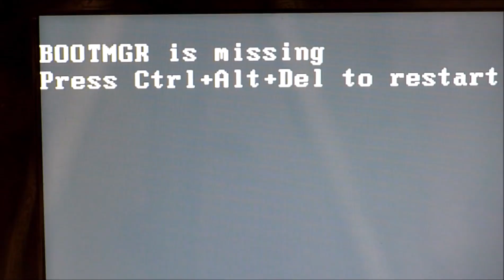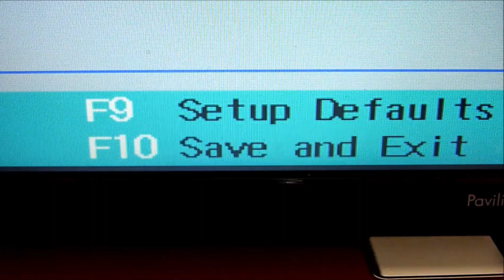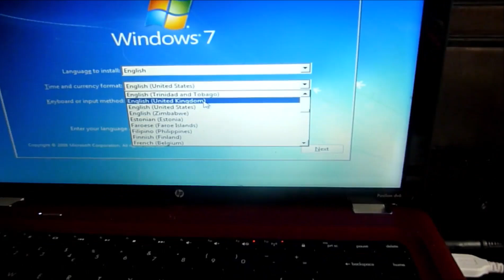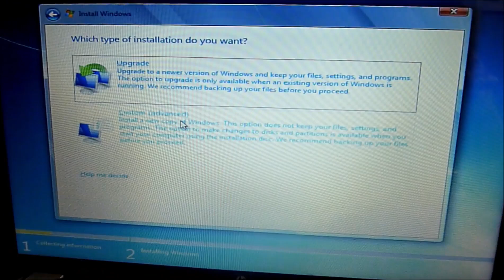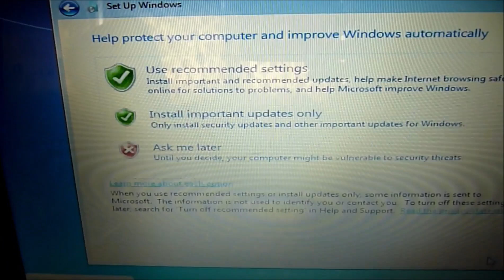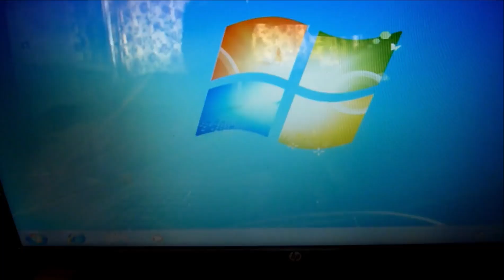BOOTMGR IS MISSING WINDOWS 7 FIX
Today I show you 4 ways to fix a bootmgr is missing error message on windows 7 laptop. Click on links below to get recovery disk.

Windows 7 Recovery USB

Method 1: Run Startup Repair from Windows Recovery Environment (WinRE)
Insert the Windows installation disc into the disc drive, and then start the computer.
Press a key when the message Press any key to boot from CD or DVD appears.
If your PC does not detect the media automatically
Look for a tab in the BIOS Setup Utility that is labeled Boot Order, Boot Options, or Boot. Following the directions on the screen, use the arrow keys to go to the Boot Order, then press Enter.
Locate the CD, DVD, or USB flash drive (this might be called Removable Device) in the Boot list. Following the directions on the screen, use the arrow keys to move the drive up so that it appears first in the Boot list. Press Enter. The boot order sequence is now changed to boot from the CD, DVD, or USB flash drive.
Select Yes in the confirmation window. The PC will restart.
Select a language, a time and a currency, a keyboard or input method, and then select Next.
Select Repair your computer.
In the System Recovery Options dialog box, select the drive of your Windows installation, and then select Next.
At the System Recovery Options dialog box, select Repair your computer.
Select the operating system that you want to repair, and then select Next.
In the System Recovery Options dialog box, select Startup Repair.

Method 2: Rebuild the boot configuration data (BCD) from Windows Recovery Environment (WinRE)
Put the Windows installation disc in the disc drive, and then start the computer.
Press a key when the message Press any key to boot from CD or DVD
Locate the CD, DVD, or USB flash drive PC to restart normally. The scan will take a few minutes and remove any malware that may be infecting your computer.
Select a language, a time, a currency, a keyboard or another input method, and then select Next.
In the System Recovery Options dialog box, select Command Prompt.
Type Bootrec /RebuildBcd, and then press ENTER.

Method 3: Run System Restore from Windows Recovery Environment (WinRE)
Alert iconImportant This method requires that System Restore is enabled on your computer.

To run System Restore from Windows Recovery Environment (WinRE), follow these steps:
During the restart process, read the screen for any instructions that explain how to interrupt normal startup and enter the basic input/output system (BIOS) setup utility. Most PCs use the F2, F10, ESC, or DEL key to begin the BIOS Setup.
Select a language, a time and currency, and a keyboard or input method, and then select Next.
In the System Recovery Options dialog box, select System Restore.
Follow the System Restore Wizard instructions and select the appropriate restore point.
Select Finish to restore the system.
Method 4: Use Startup Repair on a computer that has a preinstalled recovery option on your computer
Alert iconImportant This method is available only if Startup Repair is a preinstalled recovery option on your computer.

If you do not have a Windows installation disc, and Startup Repair is a preinstalled recovery option on your computer, follow these steps to repair startup files:
Remove all floppy disks, CDs, and DVDs from your computer, and then restart your computer by using the computer's power button.
If your computer has a single operating system installed, press and hold the F8 key as your computer restarts. You have to press F8 before the Windows logo appears. If the Windows logo appears, you have to try again by waiting until the Windows logon prompt appears, and then shutting down and restarting your computer.
If your computer has more than one operating system, use the arrow keys to highlight the operating system that you want to repair,
On the System Recovery Options menu, select Startup Repair. Startup Repair might prompt you to make choices as it tries to fix the problem and, if it is necessary, it might restart your computer as it makes repairs.